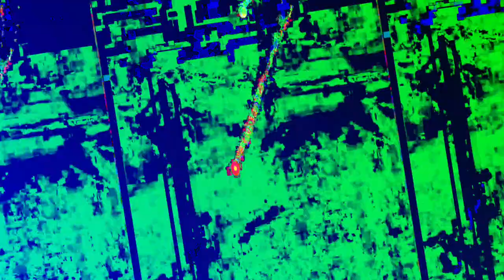[EPILEPSY WARNING] Movie 23 06 19 04h27m07s *Photosensitivity Warning*